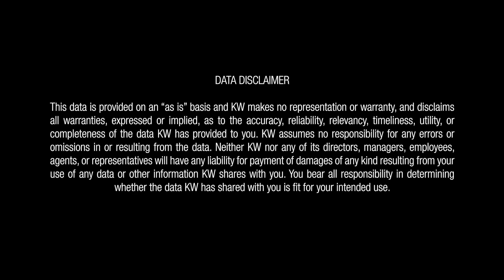Gary Keller Shares Insight During the Market Update | Mega Agent Camp 2022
Gary Keller discusses market cycles, why perspective matters and how there is still plenty of real estate being bought and sold to build a fantastic business and thrive in the shift.

OUR BELIEFS
Win-Win:  or no deal
Integrity:  do the right thing
Customers:  always come first
Commitment:  in all things
Communication:  seek first to understand
Creativity:  ideas before results